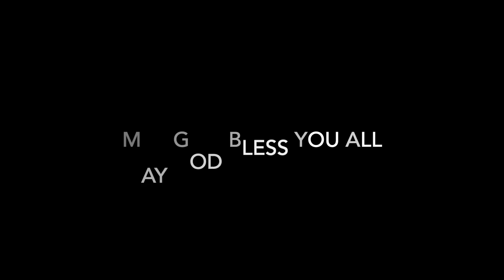New video Myanmar Gospel song (မကုန္ခန္းႏိုင္ေသာ ေကာင္းႀကီး)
Jesus Christ is the only way to go to Heaven..